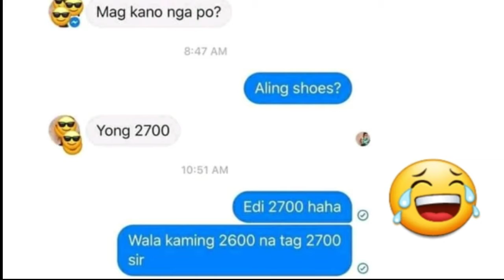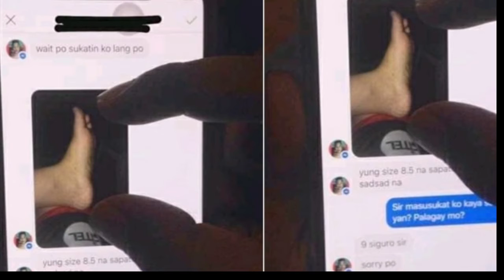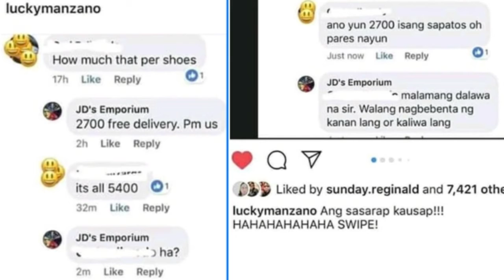NAKAKATAWANG SAGOT NG MGA ONLINE BUYERS. 🤣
Ctto: JD's Kicks PH

We want to share everything that is good in our life.
We live to laugh and we laugh to live. That is how you can enjoy your life with funny videos. These videos will cheer you up from a bad day.